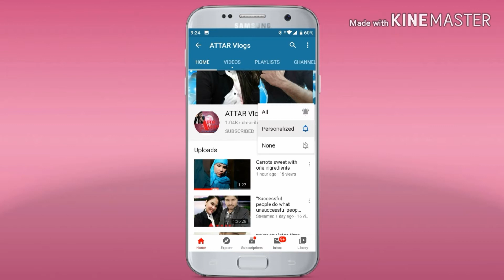Celebrating 2020 new year